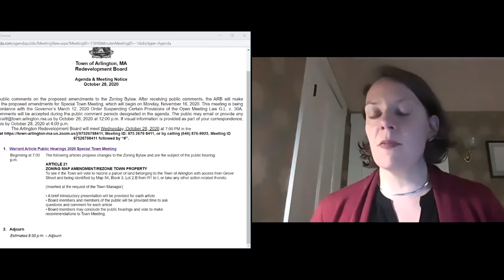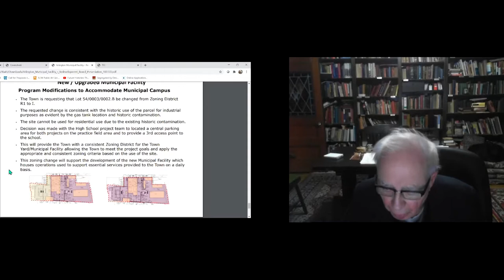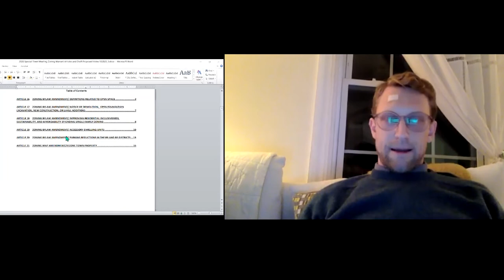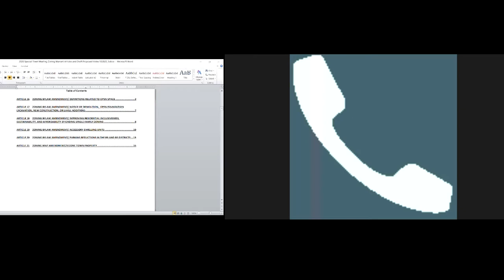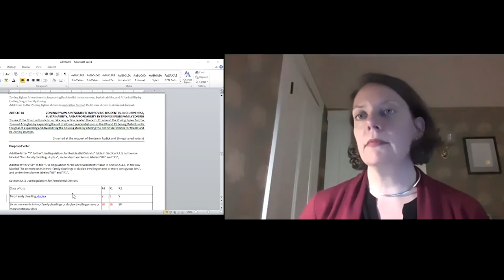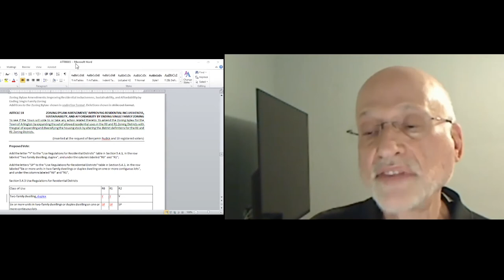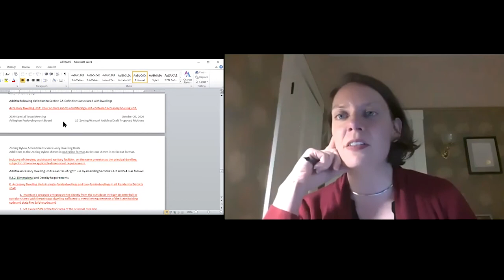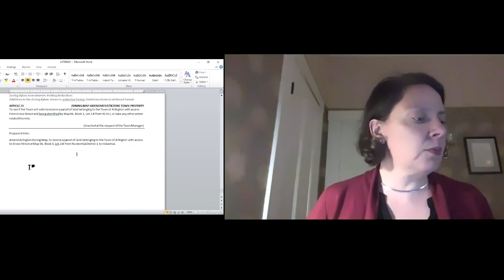Redevelopment Board Meeting - October 28, 2020